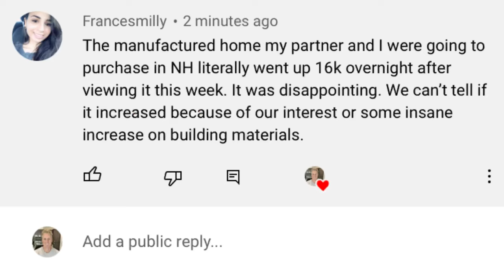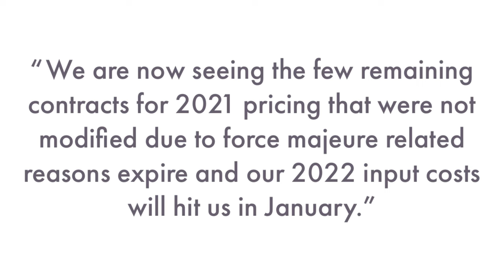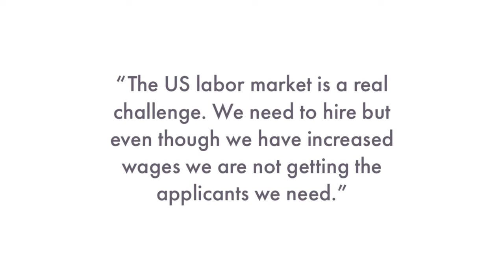Inflation Is Hitting Manufactured Home Factories | Price Adjustments Ahead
Signs are pointing that the cost to build a new manufactured home will lead to short term price increases. Building materials and labor costs are the latest factors putting upward pressure on pricing which could lead to an increase in December and again in January. This comes after a wild year in the manufactured home industry that saw more price increases in a single year by far than any other year I've been in the business. In this video I look at what should have been an opportunity to get a deal and why it might be being replaced with a price increase on new manufactured homes.

*all content on this youtube channel reflects my personal opinions and should NOT be taken as legal advice, financial advice, or investment advice. Please seek out the guidance of professionally trained and licensed individuals before making any decisions.